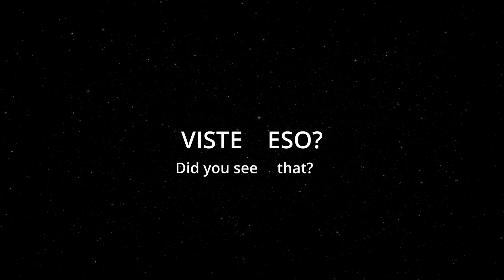How To Say (Did you see that) In Spanish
How to say did you see that in spanish. This is a two word phrase. Viste eso.